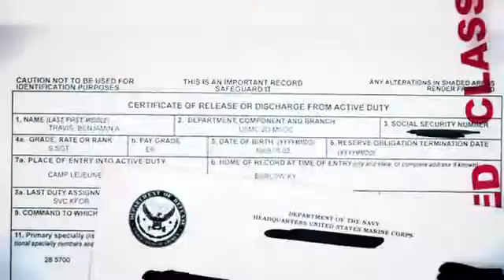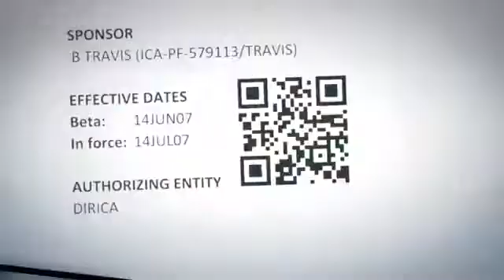Hitman Absolution Travis ICA File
The International Contract Agency Files" series, which provide an in-depth background check on the main cast in HITMAN: ABSOLUTION. Featuring exclusive art from comic artist Ben Oliver, the second file introduces ICA handler Benjamin Travis, a new character in the Hitman universe.

quare Enix and IO Interactive have today released a pair of new videos introducing two of Hitman: Absolution's key players, with a look at the ICA file of handler Benjamin Travis, and a look behind the scenes at the performance capture being utilised for the game's cut scenes.